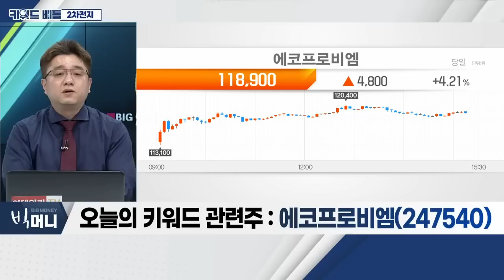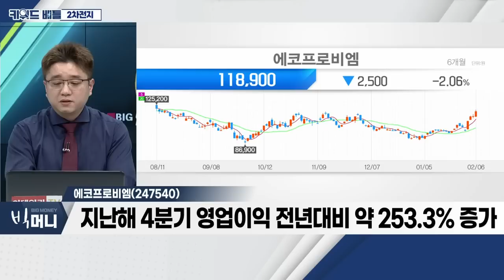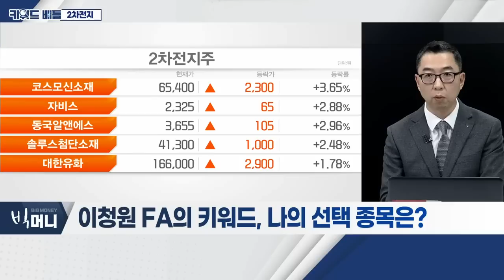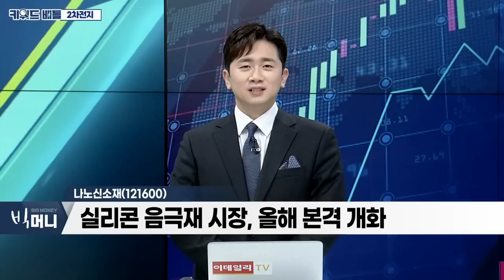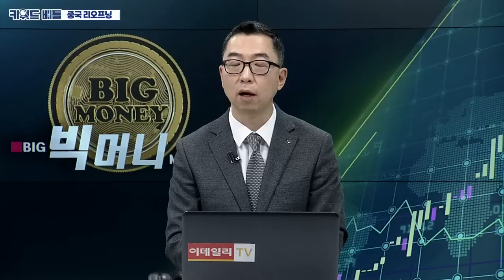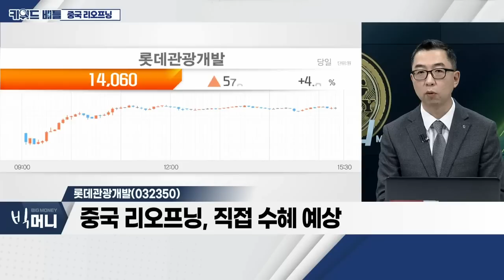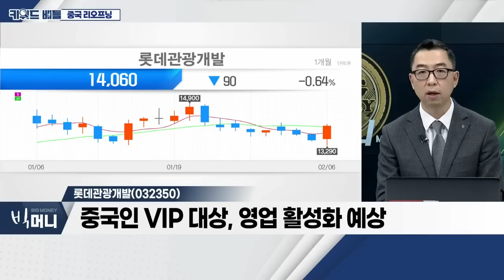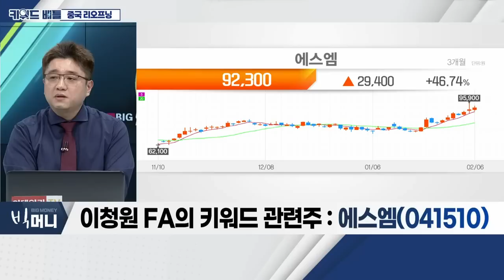에코프로비엠, 엘앤에프, 나노신소재... 2차전지 VS 롯데관광개발, 진에어, 에스엠... 중국 리오프닝_키워드 배틀 (20230206)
2차전지: 키워드 배틀 (1)
- 최근 국내 증시 상승세 뚜렷
- 양극재 수요 증가에 따른 수주 기대감
- 전기차 판매 증가… 2차전지 필요성 대두

- 2차전지 소재 관련 기업
- 양극재 공급 증가 전망
- 지난해 4분기 영업이익 전년대비 약 253.3% 증가

- 양극재의 양극활물질 생산 업체
- 지난해 4분기 영업이익 전년대비 약 88.2% 증가

- 실리콘 음극재 시장, 올해 본격 개화

중국 리오프닝: 키워드 배틀 (2)
- 中 리오프닝… 소비재 상품 수요 급증
- 각국 중국 여행객 증가 추세
- 석유ㆍ화학 관련주 상승세 동반

- 중국 리오프닝, 직접 수혜 예상
- 중국인 VIP 대상, 영업 활성화 예상

진에어(272450)
- 중ㆍ단거리 노선 회복세
- 中 노선 확대 시 주가 업사이드 가능 판단

에스엠(041510)